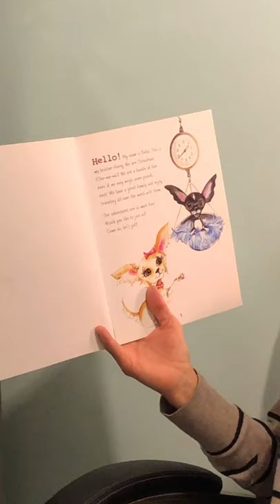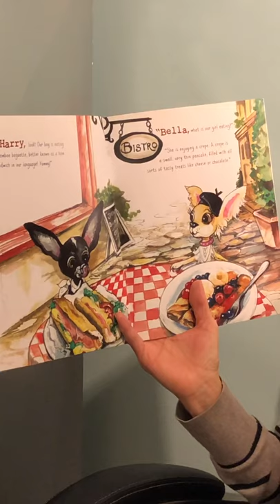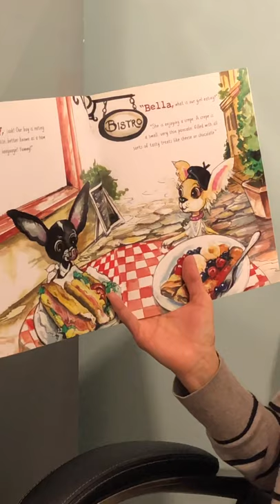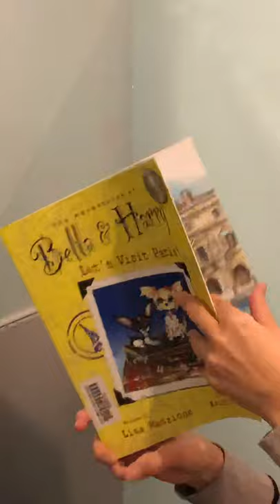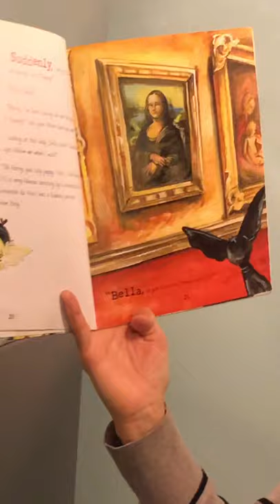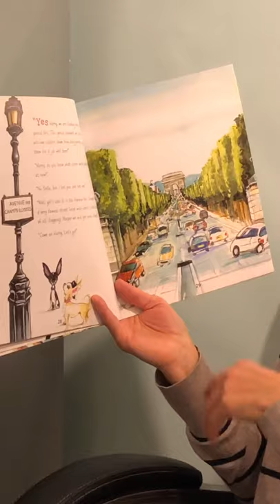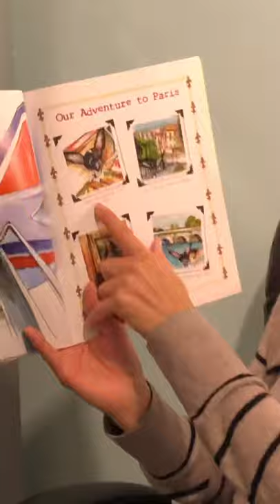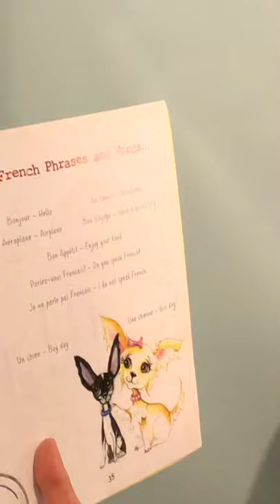The Adventures of Bella & Harry Let’s Visit Paris! Read by Mrs. Bischoff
The Adventures of Bella & Harry Let’s Visit Paris!  By Lisa Manzione